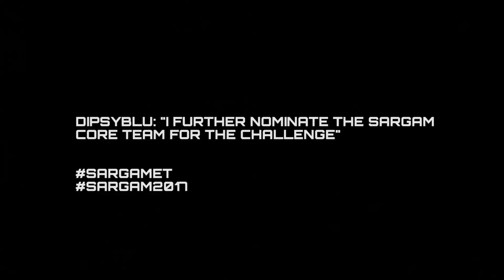Dipsyblu Challenge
When challenged shimmy like Dipsyblu around a random stranger and tag the sargam facebook page with the hashtags sargamet and dipsybluchallenge, nominate your friends to do the challenge at the end of the video. The challenge should be completed within 24 hours.